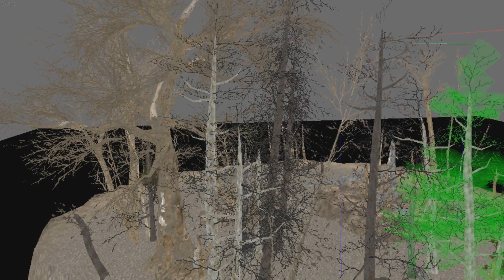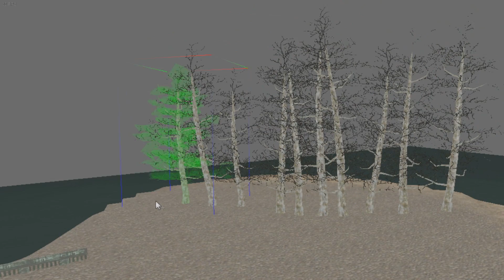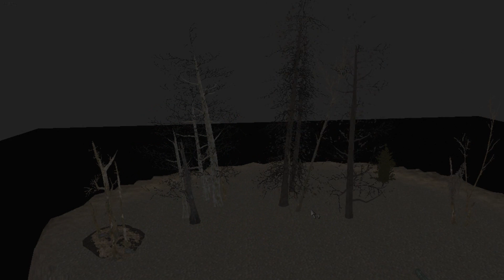Fallout 4 Creation Kit Tutorial - Object Palettes.. Cluttering made easy!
Create collections of objects making building & cluttering a breeze.